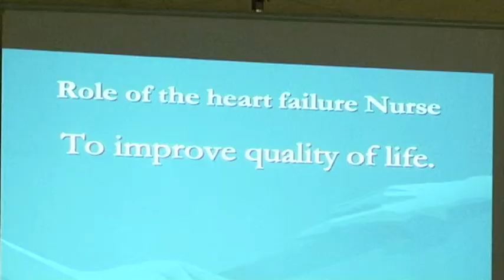Long Term Conditions Cafe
The Living with Long Term Conditions Café is a collaboration between the Clinical Commissioning Group, the IW NHS Trust, Community Action Isle of Wight, people living with Long Term Conditions, and West Wight Sports Centre Trust, to support self care and self management for people and their carers who are coping with long term conditions. West Wight Sports Centre manages the project and coordinates a programme of speakers -- each week focusing on one of the key areas: neurological, chronic pain and mobility, diabetes, respiratory and falls prevention. Each session includes an informal chat and social over coffee, and ends with a low level exercise session.  This approach helped to "de-medicalise" the sessions, and offers an opportunity to socialise with other people with similar problems.  This video was created for the Excellence in Supporting 'My Life A Full Life' Section of the Isle of Wight NHS Trust Awards held in November 2013 supported by Clarke's Mechanical.